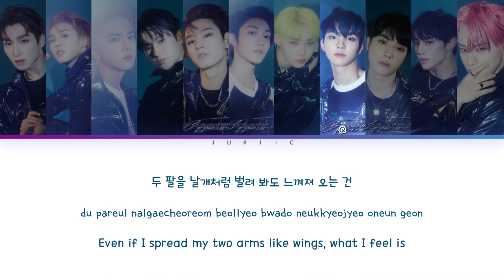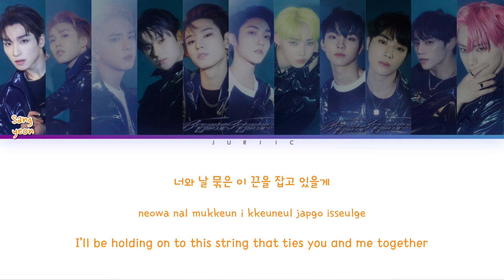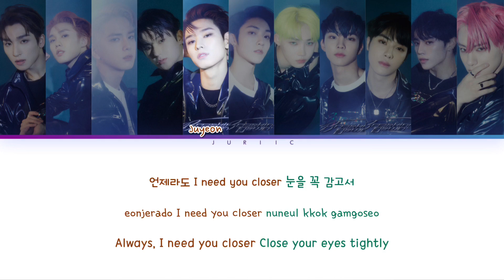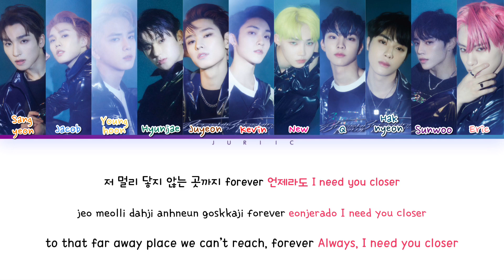'Closer' - THE BOYZ (더보이즈) [Han/Rom/Eng lyrics) || Juriic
- Sorry for the slight mistake on the members lineup, though I’m not that sure if sunwoo & eric are really singing tho
-This was rushed so I had no time to check
• Admin’s comment: This song feels like a blanket •